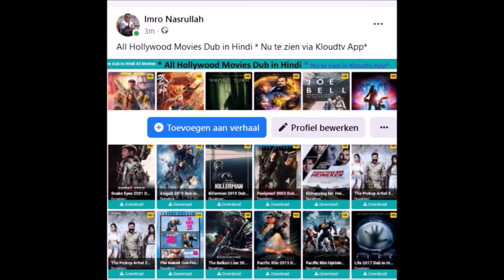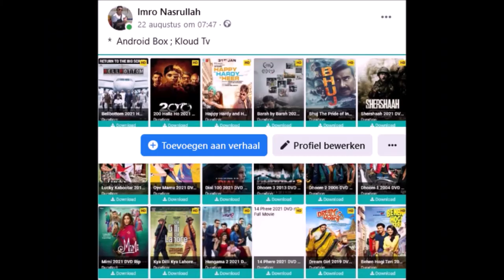30 08 2021 Krijgsraad heeft de veroordeling van 20 jaar cel tegen Bouterse bekrachtigd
ATV-Networks Suriname